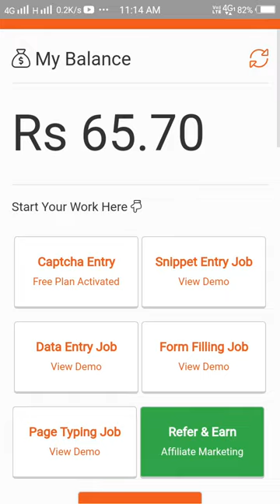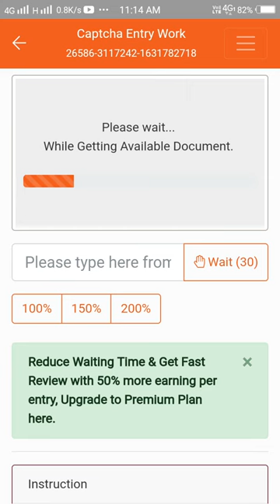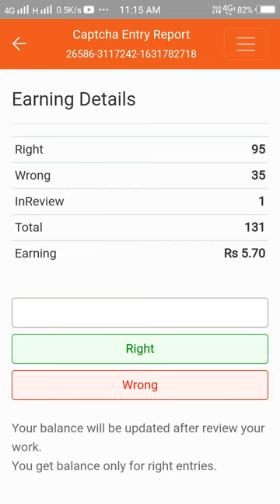work from home on gov. site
work from home krna chahte ho to jald hi comment kro
pehle 10logo ko extra income milegi